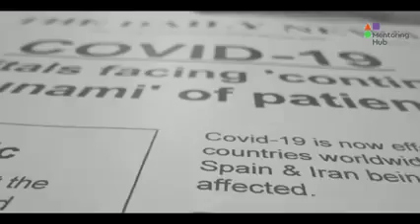Mentoring Hub's Vision : Renaissance 2021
Here's wishing all a very happy, prosperous, safe and healthy new year!
May humanity be blessed with the best
Our vision: to encourage unlearning, relearning, collaborative development in the true sense of the word.